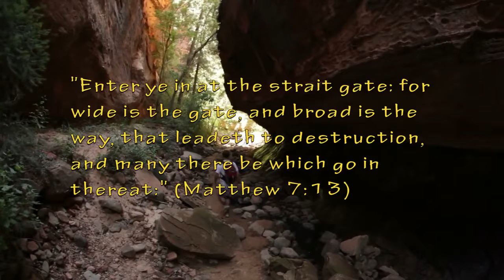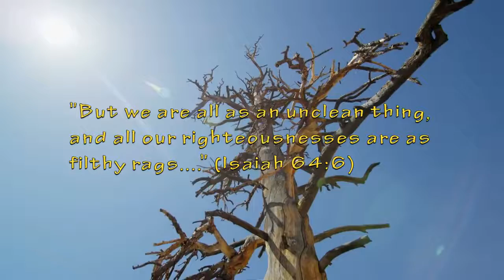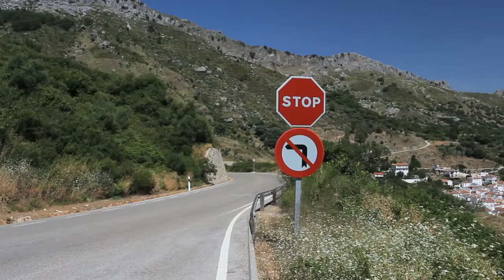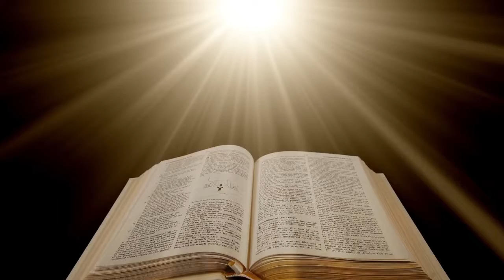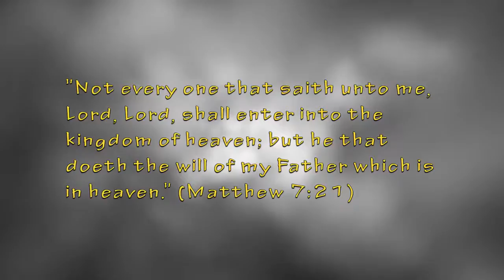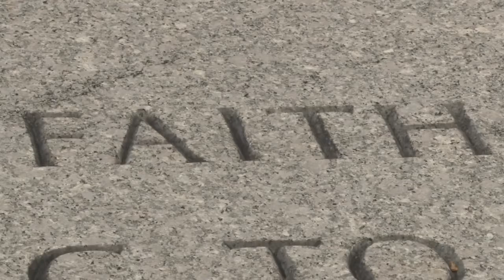Paul Washer - known by your fruit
speaker - paul washer

" What shall we then say to these things? If God be for us, who can be against us?"